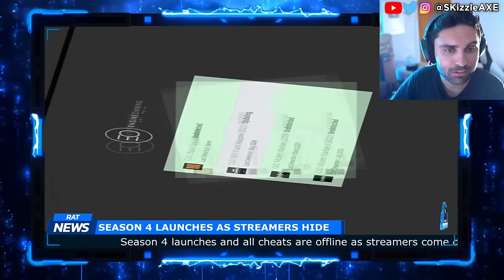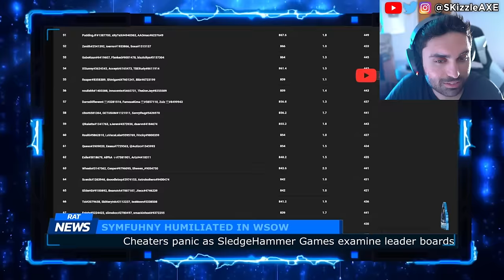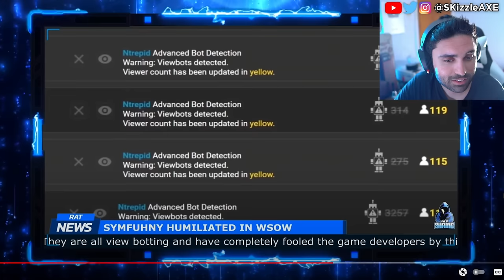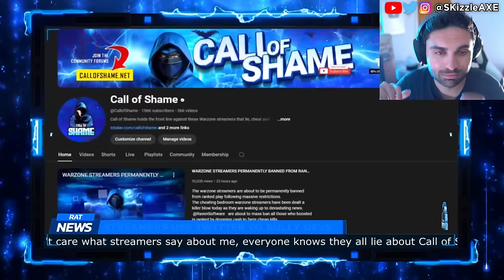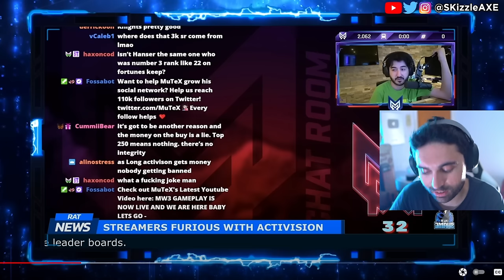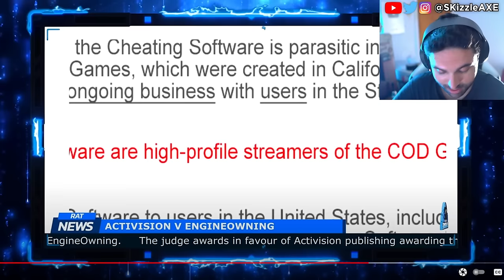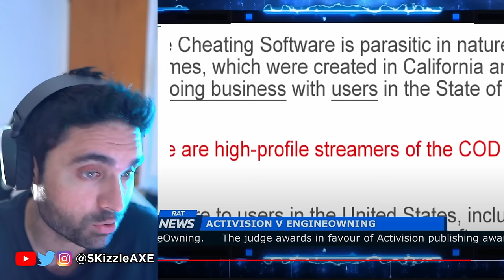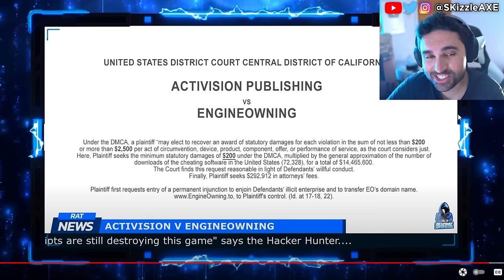He Just EXPOSED Everything... 😨 (Activision STRIKING) - COD Warzone, DrDisrespect, Zlaner, Apex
BadBoy Beaman exposes Zlaner cheating. Call of Shame calls out streamers for Cheating in Call of Duty and also Apex Legends. Recently, there was a big Apex Legends tournament were hackers gave streamers cheats live. Infamous Apex Legends hacker Destroyer2009 has many people wondering if they should be playing Apex and who is safe after ImperialHal and Genburten were given hacks live during ALGS, so PirateSoftware explains his thoughts on the situation